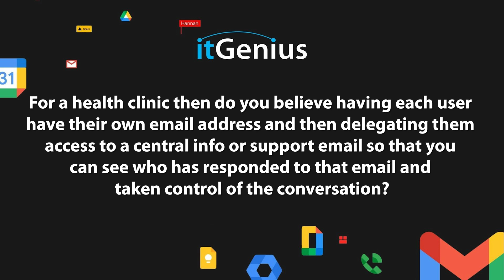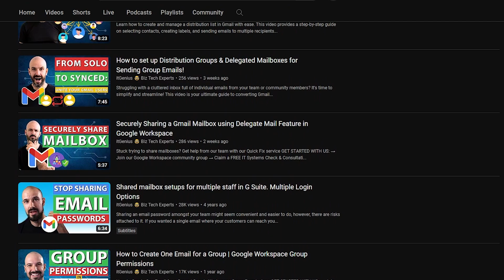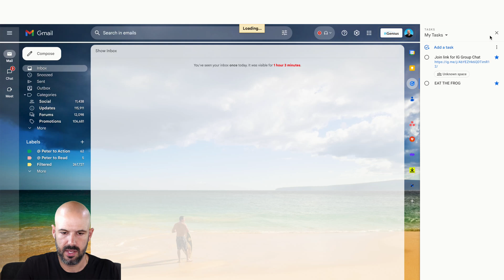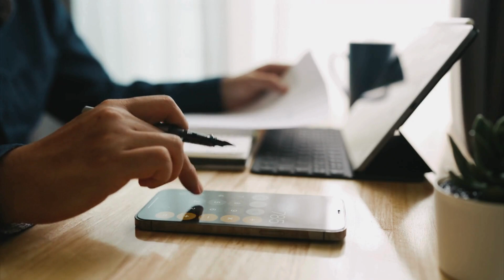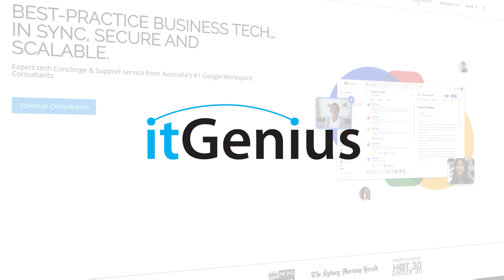Using Functional vs Named (operations@ vs peter@) Mailboxes in Google Workspace